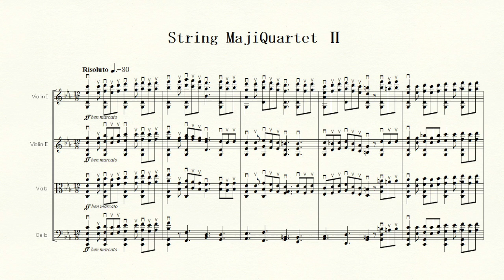String MajiQuartet Ⅱ(2016) (自作曲｜my work)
弦楽四重奏という編成において、4人全員がソロ曲並に開放弦や重音奏法などの技巧を駆使したらどのような音響になるか、というコンセプトで作ったシリーズの第２曲。

'Maji' is a Japanese slang means earnest.